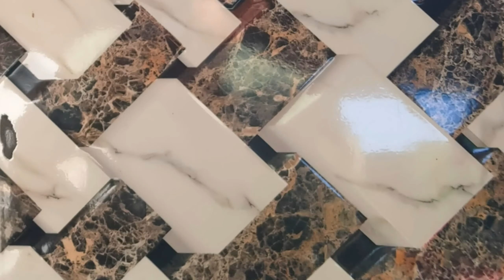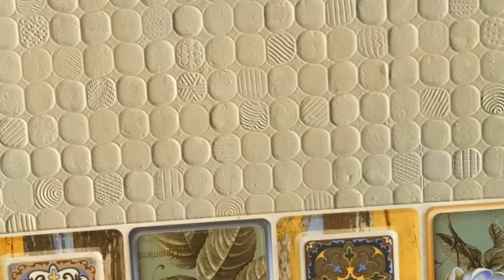2021 new tiles design for wall।wall tiles new design। new design tiles in india। tiles design video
other search queries:

tiles design for leaving room
tiles design for hall
wall tiles design for hall